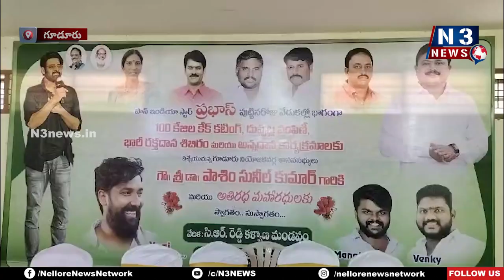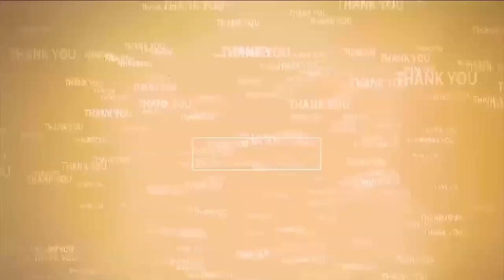హ్యాపీ బ‌ర్త్‌డే ప్ర‌భాస్ సార్‌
- గూడూరు సీఆర్ రెడ్డి క‌ళ్యాణ‌మండ‌పంలో ఘ‌నంగా బ‌ర్త్‌డే వేడుక‌లు
- యోగి ఆధ్వ‌ర్యంలో ప‌లు సేవ కార్య‌క్ర‌మాలు
- ముఖ్యఅతిథిగా హాజ‌రైన ఎమ్మెల్యే పాశిం సునీల్‌కుమార్‌
- ర‌క్త‌దానం చేసిన 1080 మంది ప్ర‌భాస్ అభిమానులు
- 100 కేజీల కేక్ క‌ట్టింగ్‌, నిరుపేద‌ల‌కు దుప్ప‌ట్లు పంపిణీ
- నోవా బ్ల‌డ్ బ్యాంక్ ఆధ్వ‌ర్యంలో భారీ ర‌క్త‌దాన శిబిరం
- ప్రభాస్ ఫ్యాన్స్ అసోసియేషన్ అధ్య‌క్షులు శ్రీనివాసులు రాజు(యోగి) సేవ‌ల‌ను కొనియాడిన ఎమ్మెల్యే సునీల్‌